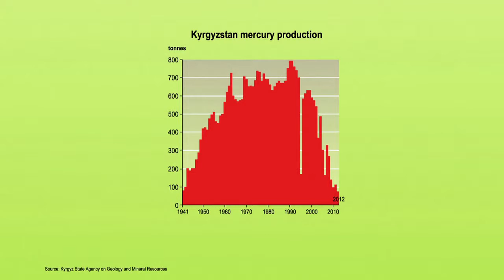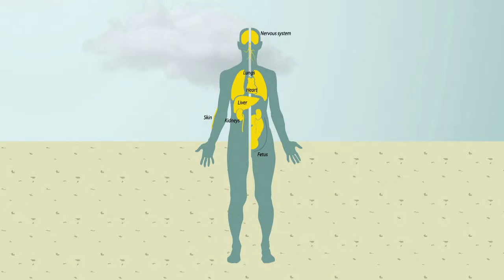Khaidarkan mercury. Addressing primary mercury mining in Kyrgyzstan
Видео к публикации "Khaidarkan mercury. Addressing primary mercury mining in Kyrgyzstan"Khaidarkan mercury от "Zoï Environment Network"